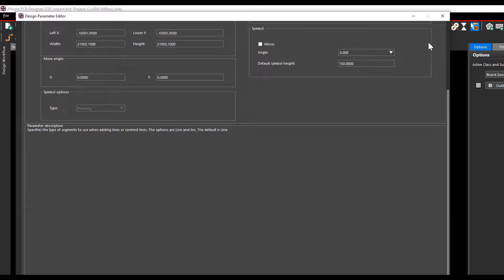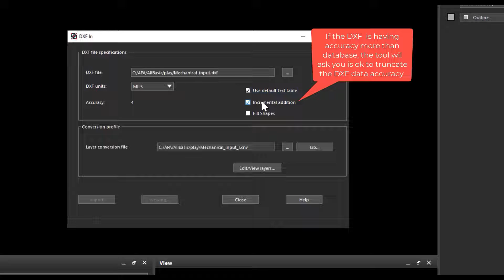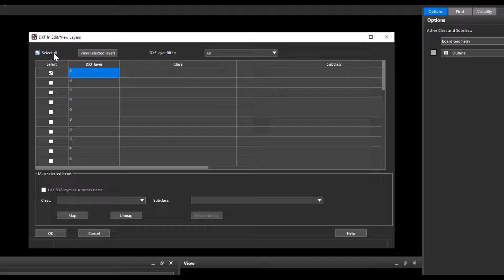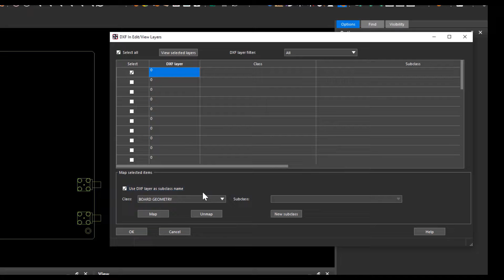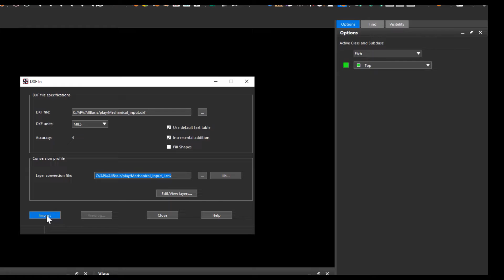How to Import DXF Data in PCB Editor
This asset describes how to import the DXF data in the PCB editor. Here a case is taken as importing the board outline but can be used for importing any dxf data.

About Cadence:
Cadence is a pivotal leader in electronic systems design, building upon more than 30 years of computational software expertise. The company applies its underlying Intelligent System Design™ strategy to deliver software, hardware and IP that turn design concepts into reality. Cadence® customers are the world’s most innovative companies, delivering extraordinary products from chips to boards to complete systems for the most dynamic market applications, including hyperscale computing, 5G communications, automotive, mobile, aerospace, consumer, industrial and healthcare. For nine years in a row, Fortune magazine has named Cadence one of the 100 Best Companies to Work For.